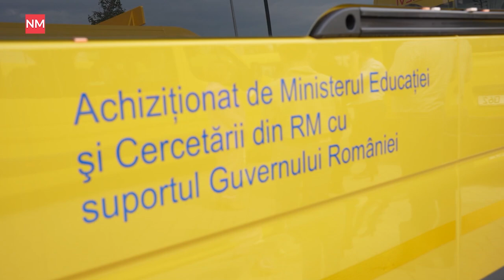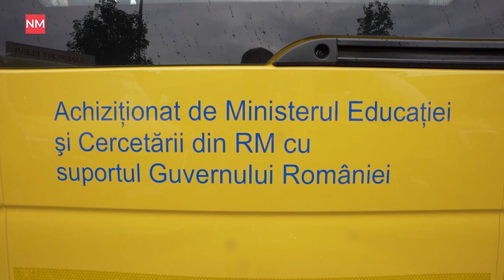Cum ajută statul român Republica Moldova să îmbunătățească calitatea educației?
Peste două mii de elevi din Moldova vor merge la școală cu autobuze noi, oferite de România pe 29 august. În cadrul colaborării dintre guvernele României și Republicii Moldova, au fost achiziționate 69 de autobuze școlare, dintre care 40 au fost deja livrate. La ceremonia de predare, ministrul Educației și Cercetării, Dan Perciun, a subliniat importanța acestui ajutor pentru îmbunătățirea infrastructurii educaționale, iar ambasadorul României, Cristian-Leon Țurcanu, a asigurat că țara sa va continua să sprijine Moldova.